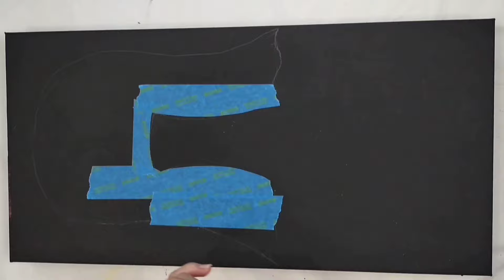#433 2024 Halloween Collaboration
OCTOBER 31 STARTING AT 1:00 PM PACIFIC

NOV 2 STARTING AT 3:00 PM PACIFIC